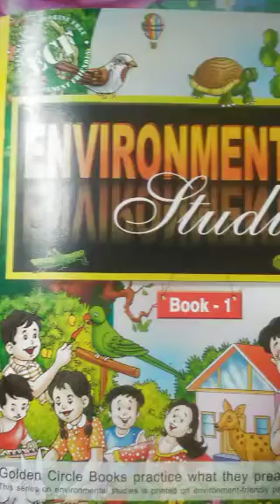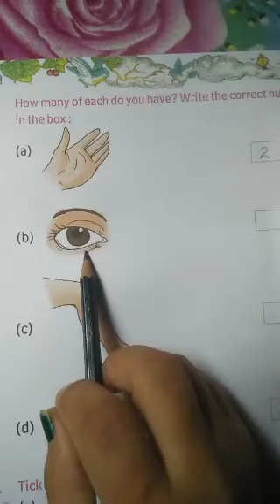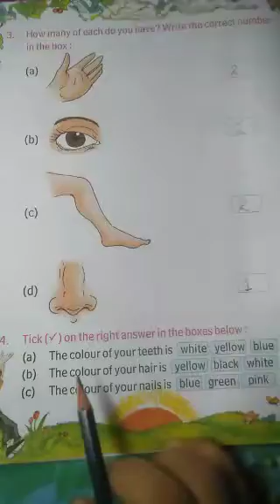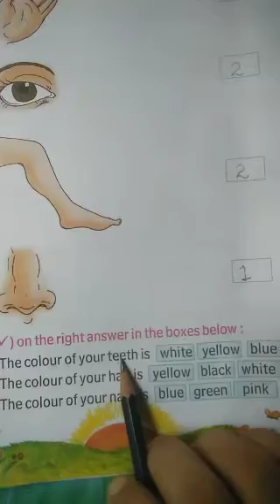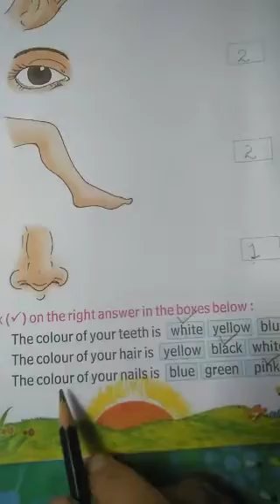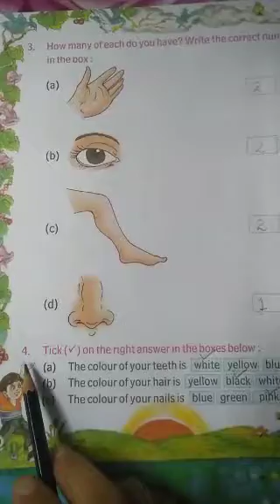EVS Page no10